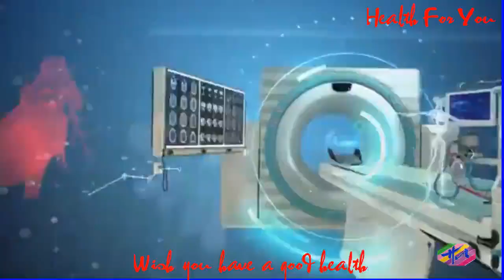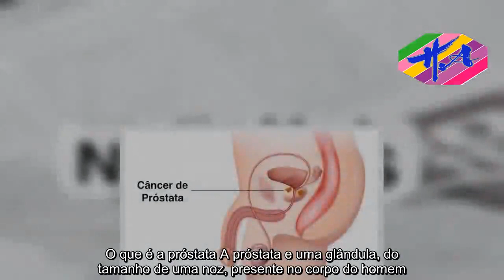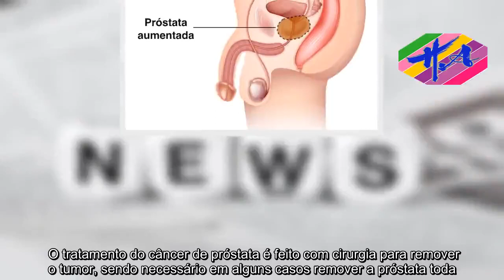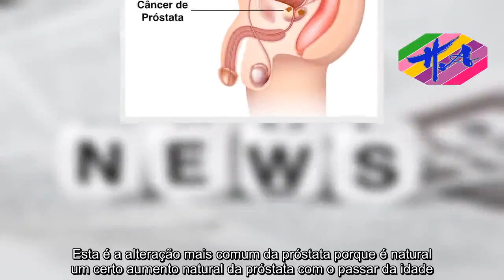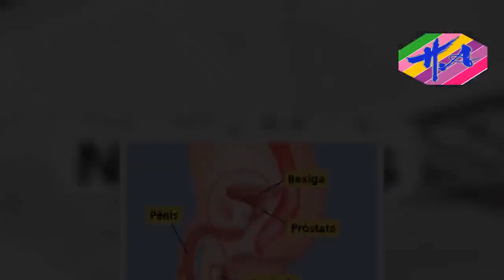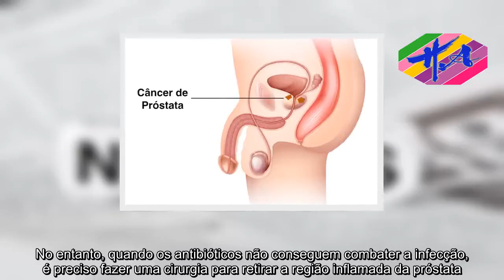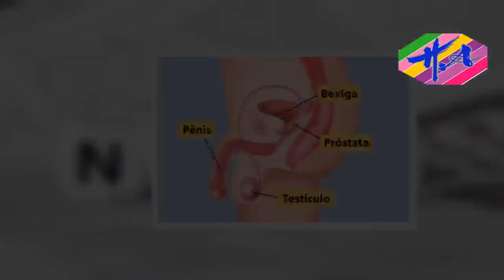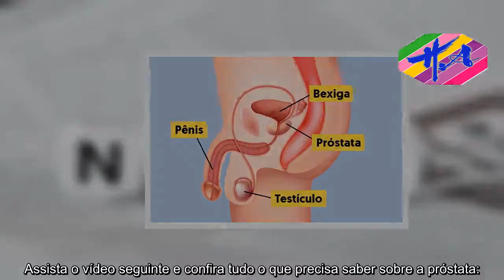Saúde - Tudo o que você precisa saber sobre a Próstata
As doenças relacionadas à próstata podem aparecer em qualquer fase da vida, sendo as principais o câncer de próstata, a prostatite e a hiperplasia benigna da próstata. O aumento da próstata é a alteração mais comum, e o câncer a situação mais grave, sendo mais frequente em homens com mais de 50 anos de idade, e por isso, é importante fazer exames regularmente a partir dos 45-50 anos para identificar precocemente problemas na próstata e alcançar a cura.O que é a próstata A próstata e uma glândula, do tamanho de uma noz, presente no corpo do homem. Essa glândula começa a se desenvolver, aumentando de tamanho, durante a adolescência, devido a ação da testosterona, até chegar ao seu tamanho médio, que é de aproximadamente 3-4cm na base, 4-6 na parte céfalo-caudal, e 2-3 na parte ântero-posterior. Onde a próstata se localiza A próstata está localizada entre a bexiga e a pélvis do homem, estando à frente do reto, que é a porção final do intestino, e, por isso, é possível sentir a próstata através do exame de toque retal, realizado pelo médico. Para que serve a próstata A função da próstata no organismo é produzir parte do líquido que forma o esperma, ajudando a alimentar e proteger os espermatozoides.Doenças mais comuns da próstata As principais alterações da próstata são o câncer, a hiperplasia benigna da próstata e a prostatite e podem ser causadas devido a herança genética, alterações hormonais ou infecções de vírus ou bactérias.1. Câncer de próstataCâncer da Próstata O câncer de próstata é mais comum em homens com mais de 50 anos, mas também pode aparecer mais cedo, principalmente quando se tem histórico na família desta doença. O tratamento do câncer de próstata é feito com cirurgia para remover o tumor, sendo necessário em alguns casos remover a próstata toda. Outras formas de tratamento que podem ser usadas juntamente com a cirurgia são a radioterapia e o tratamento com hormônios, para diminuir o tumor e reduzir o risco de a doença voltar. Além disso, mesmo após o câncer ter sido curado, é importante fazer exames regulares para identificar precocemente caso o tumor reapareça.2. Hiperplasia Benigna da PróstataHiperplasia benigna da próstata A hiperplasia benigna da próstata, também conhecida como próstata crescida ou inflamada, é o aumento do tamanho da próstata, mas sem a presença de câncer. Esta é a alteração mais comum da próstata porque é natural um certo aumento natural da próstata com o passar da idade. O tratamento para a hiperplasia benigna da próstata pode ser feito através de remédios para relaxar o músculo da próstata, hormônios para diminuir o tamanho do órgão ou, nos casos mais graves, cirurgia para remover a próstata.3. ProstatiteProstatite A prostatite é uma infecção na próstata, geralmente causada por infecções de vírus ou bactérias, podendo surgir também como consequência de uma infecção urinária mal tratada. Essa alteração também pode gerar o aumento do tamanho dessa glândula, mas de forma temporária, pois ela volta a diminuir